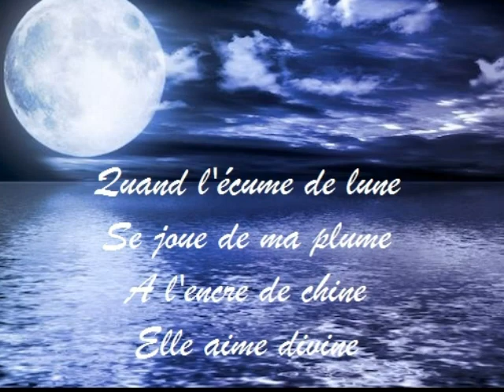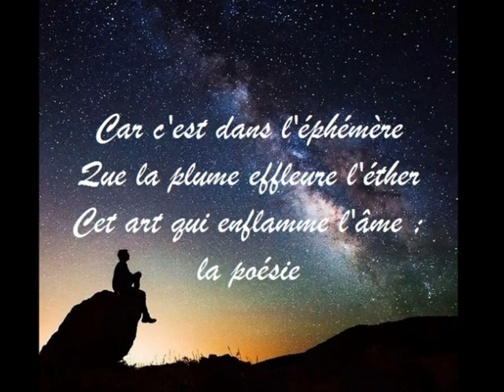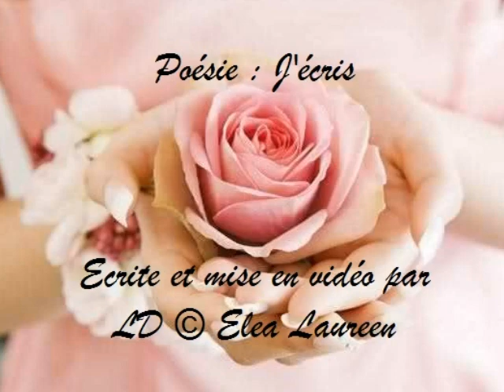J'écris - Poésie 💕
Poésie écrite et mise en Vidéo par © Elea Laureen (LouMiss)
Audio Beethoven Silence soumise aux droits d'auteurs
Images du Net (Certaines images sous copyright)